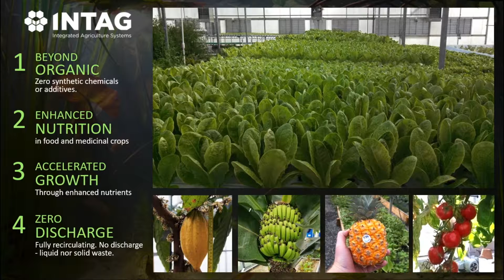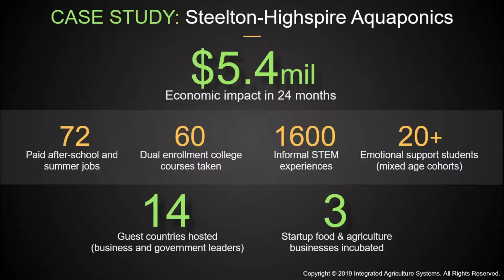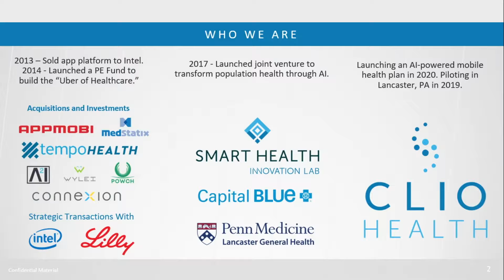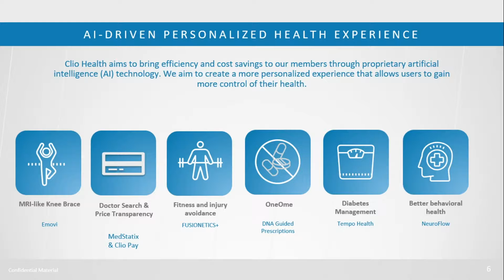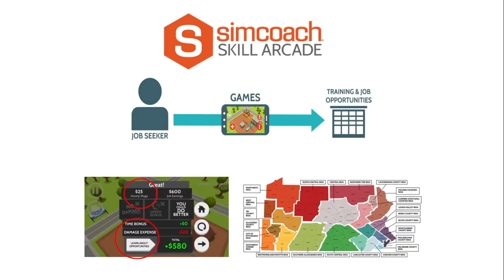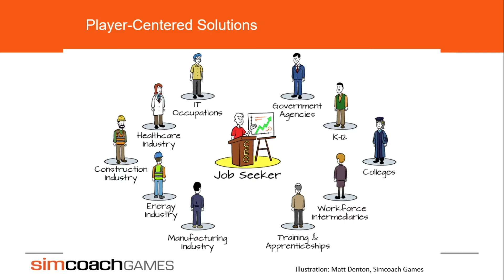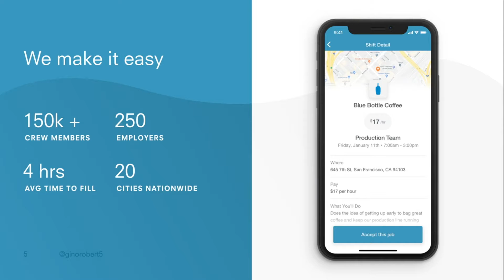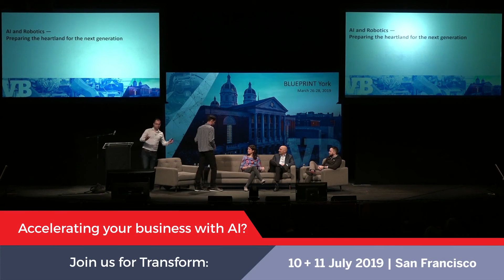Blueprint York: Lightning Rounds: How Innovative companies are building talent to grow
Amidst a great deal of theoretical and high-level talk about how to make successes happen, it’s instructive to hear about some of the actual successes. Entrepreneurs took turns sharing what they do, how they do it, and what they’ve accomplished, from Simcoach’s job-training games to Bluecrew’s staffing tools.

-Ian Kanski, President, Integrated Agriculture Systems
-Jessica Trybus, CEO, Simcoach
-Essam Abadir, Founder & CEO, Aspire Ventures
-Gino Rooney, Co-founder & CEO, Bluecrew
-Chris Moehle, Managing Director, Coal Hill Ventures